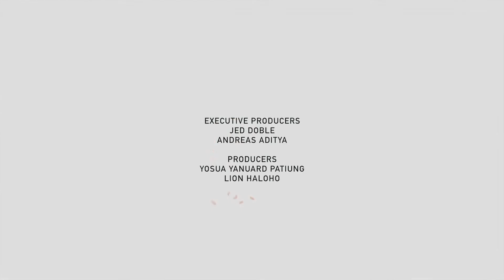[Yes Chef!] - Chef Aldo Volpi - Social House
[Yes Chef!] is an original FoodieS web series. In each episode we get to meet some of Jakarta's best and most creative chefs.

In this episode, we meet Chef Aldo Volpi of the Ismaya Group's Social House. He tells us about himself and shares the recipes of some of his favorite Social House dishes.

[Ya Chef!] Adalah seri web FoodieS asli. Dalam setiap episode kita bertemu dengan beberapa koki terbaik dan paling kreatif di Jakarta.

Dalam episode ini, kami bertemu Chef Aldo Volpi dari Ismaya Group dan Social House. Dia memberi tahu kami tentang dirinya sendiri dan berbagi resep beberapa hidangan Social House favoritnya.